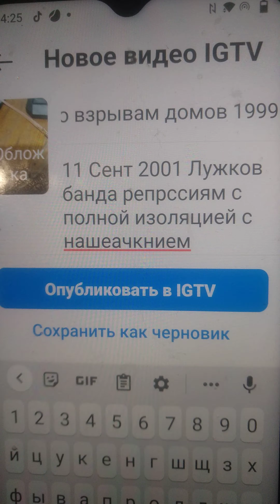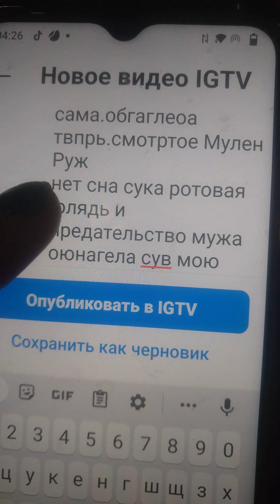вып протест репрссям за авт права на Бельмондо тыча взрывами домов.лужков.1999.